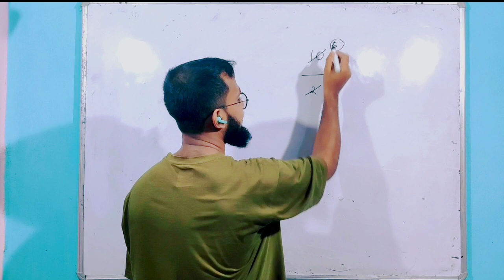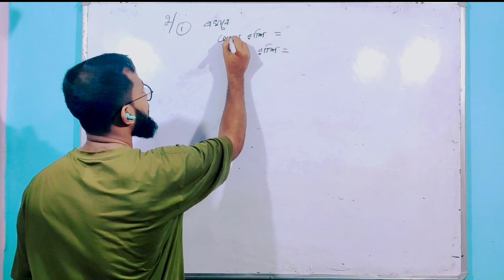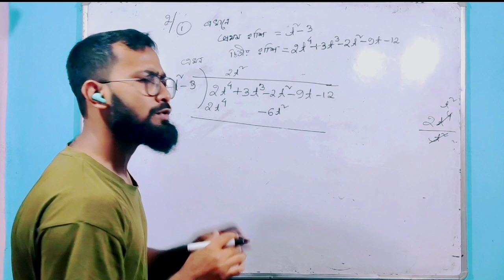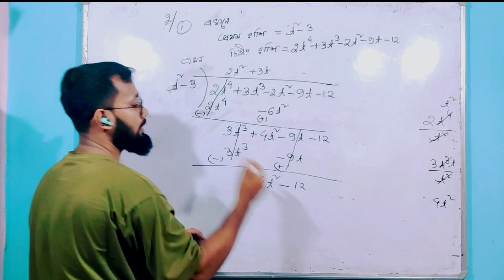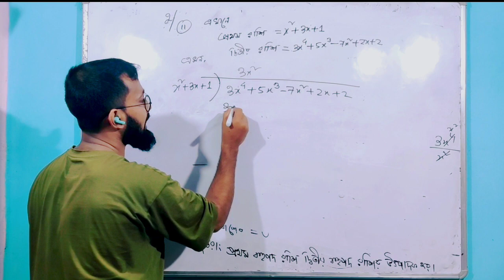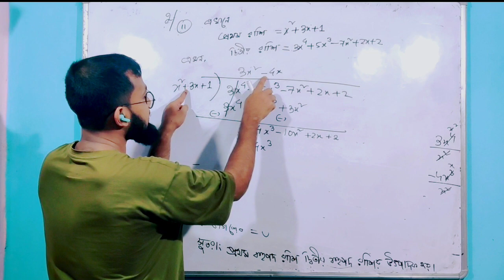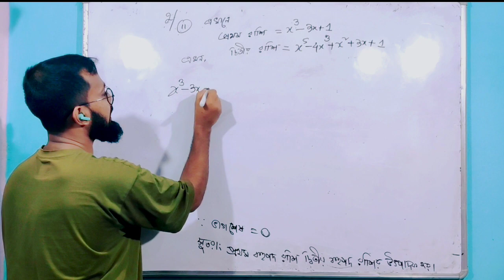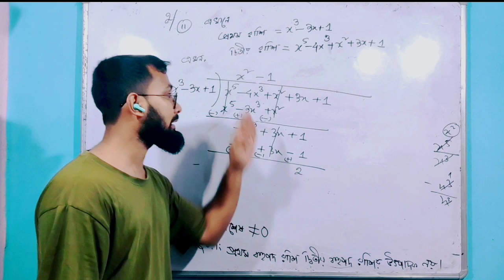SEBA Class 10 Maths Chapter 2 Exercise 2.3 in Bengali|অনুশীলনী 2.3 Class 10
10 তম শ্রেণীর বাংলা মাধ্যম শিক্ষার্থীদের জন্য 2025 সালের HSLC পরীক্ষাকে লক্ষ্য করে
এই অংশে SEBA CLASS 10 MATHS CHAPTER 2  EXERCISE 2.2 অনুশীলনী 2.2 Class 10 এর প্রশ্ন 2
এর i ii iii প্রশ্ন সমূহ বিস্তারিত আলোচনা করা হয়েছে এবং  মূল্যবান অন্তর্দৃষ্টি এবং ব্যাখ্যার জন্য শেষ পর্যন্ত সাথে
 থাকুন!
বহুপদ রাশি দশম শ্রেণী
বহুপদ রাশি Class 10
class 10 mathematics chapter 2 in Bengali
Maths chapter 2 in Bengali
seba class 10 maths chapter 2 in Bengali
Bengali medium mathematics exercise 2.2
Bengali medium mathematics exercise 2.3
mathematics exercise 2.2 in Bengali
maths exercise 2.3 in Bengali
অনুশীলনী 2.2 দশম শ্রেণী
অনুশীলনী 2.3 দশম শ্রেণী
দশম শ্রেণীর গণিত অধ্যায় ২
বহুপদ রাশি গণিত অধ্যায় ২
অনুশীলনী ২.৪

দশম শ্রেণির সাধারণ বিজ্ঞান অধ্যায় এর জন্য
নিচের লিংকে ক্লিক করুন
SEBA
Bengali Medium
দশম শ্রেণীর সাধারণ বিজ্ঞান এর
অধ্যায় ১

অধ্যায় ২
অম্ল ক্ষারএবং লবণ এর জন্য 👇